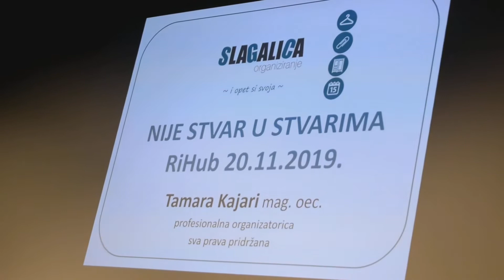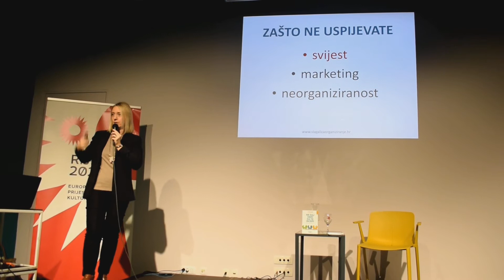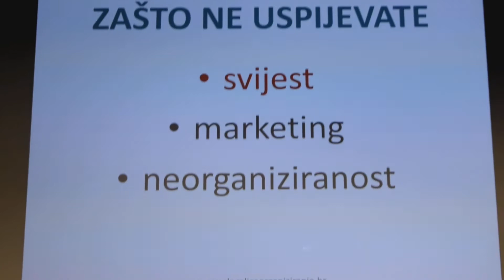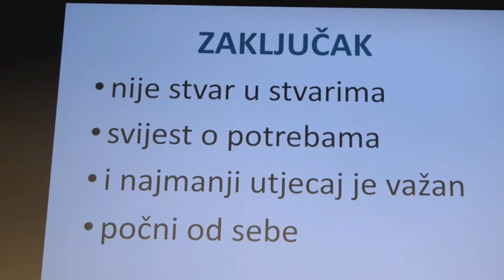Revija zelenog filma | Minimalizam - novi životni stil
Imate li u kući puno nepotrebnih stvari, previše obaveza, mučite se s organizacijom vremena i čini vam se da ste neučinkoviti, pod stresom i nezadovoljni?

„MINIMALIZAM - novi životni stil“ posljednja je tema Revije zelenog filma u 2019. godini.

Naša gošća Tamara Kajari, profesionalna organizatorica i autorica knjige “Ne daj hrpi da te iscrpi" pozvala nas je da razmislimo što nam zaista treba i uputila kako izgraditi efikasniji sistem svakodnevnog funkcioniranja kako nas fizičke, mentalne ili emotivne hrpe ne bi ometale u našim životima, a posljedično i našu planetu opterećivale otpadom.

Veliko hvala našoj gošći, svim sudionicima i RiHub timu što su nam omogućili snimanje tijekom događaja.

Radionicu je snimila Martina Goričanec.

REVIJA ZELENOG FILMA projekt je Tranzicijske inicijative Rijeka provođen 2018. i 2019. godine.

Uz potporu sudioničkog programa Civilne inicijative EPK Rijeka 2020 održano je 9 projekcija kratkih dokumentarnih filmova s radionicama i predavanjima.

Odabrani filmovi istražuju mogućnosti izlaska iz globalne krize s kojom se danas suočavamo, daju rješenja koja mogu pomoći svakome od nas, kroz inspirativne primjere ljudi koji su unijeli promjenu u svoje živote i svoje zajednice u cilju održivog načina življenja.

KAKO ODRŽIVIJE ŽIVJETI?
Izračunajte svoj ekološki otisak i provjerite koliko je vaš trenutni životni stil održiv, okupite susjede i učinite svoj kvart jestivim, volontirajte u školskim vrtovima, osnujte energetske zadruge, bavite se permakulturom, koristite više biciklu i manje auto u gradu, pokrenite lokalnu ekonomiju stvaranjem lokalnih valuta, riješite se fizičkih, digitalnih, mentalnih i emotivnih hrpa, svega onoga što vam više ne treba i živite jednostavno minimalistički bez otpada. To je barem ono o čemu smo počeli razgovarati 2019., a nastavak slijedi...

TRANZICIJA JE DRUŠTVENI POKRET U KOJEM SE OKUPLJANJU POJEDINCI DA ZAJEDNO GRADE MALE ODRŽIVE ZAJEDNICE, KOJE DJELUJUĆI LOKALNO DJELUJU NA GLOBALNE SVJETSKE PROBLEME.

Više o Tranzicijskoj mreži i radu Tranzicijske inicijative Rijeka - TIR možete doznati na:

PRIDRUŽITE NAM SE I RAZVIJAJTE S NAMA SVOJE LOKALNE ZAJEDNICE!